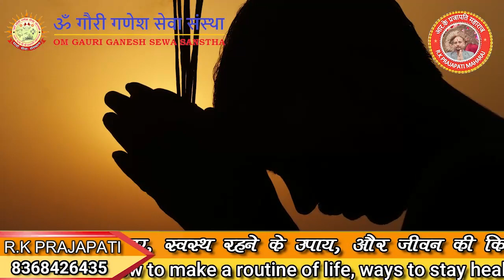पितृ पक्ष और दानवीर कर्ण का संबंध – Relation of pitra paksha and danveer Karan –By Prajapati Maharaj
R.K Prajapati

नमस्कार दोस्तो ,